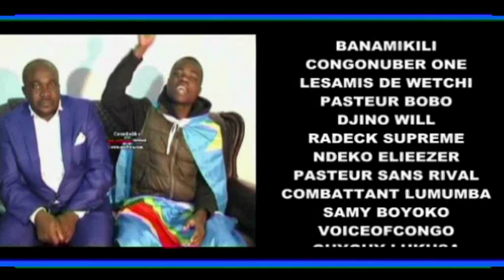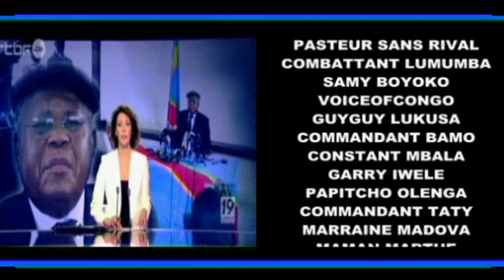Joseph Kabila fête en grande pompe l'inauguration d'un de ses immeubles en Tanzanie